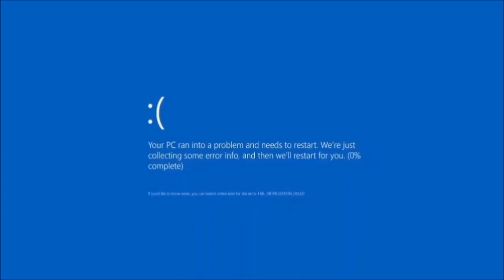GTA San Andreas Weapon glitch & Car glitch! (2019)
The way the weapon glitch works is well preety messed up to achieve but not too hard once you get it when you sit on a vehicle with the weapon just type OUIQDMW (Aim while driving) and thats it!

The Car glitch works only when you destroy a car its sthill enterable and you can drive it unthill it explodes again,unless you have JCNRUAD cheat on the car will just keep on burning and burning without exploding at all unless you leave the car,bailing out will save it only leaving it normaly will make it blow up!

(Not really active there)

Rules! (Read them and you are fine!)

1 - Be Polite in the comment section
2 - Any kind of insult attacking me or other viewer instant BAN!
3 - Be nice to me i will be nice to you!
4 - No spam (Instant ban)
5 - No self advertising (Comment Removed,2nd time ban)
6 - No Racism,Being rude will result simple ban no discussion!
7 - Politic related conversation =Insta Ban!
8 - Breaking 2 Rules=Instant BAN (no exeptions!)
9 - No Sub For Sub&etc (BAN)
10 - NO LEVEL REQUESTS!! (Comment Removed 2nd time is ban)
(Also applies to my other videos & Geometry Dash videos)
11 - Read all rules above thanks!

A:Serbia

A:Sport,going out&hiking